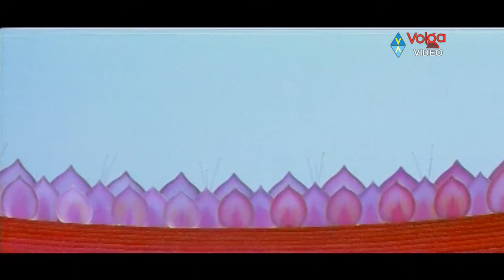Baahubali Prabhas Pournami Songs - Ichi Pucchukunte - Prabhas Trisha Charmi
Movie: Pournami,
Cast: Prabhas, Trisha, Charmi,
Director: Prabu Deva,
Producer: M.S.Raju.

Pournami Songs:
1. Bharatha Vedamuga
2. Bhavyamaina
3. Icchi Pucchukunte
4. Koyo Koyo
5. Muvvala Navvakala
6. Pallakivai
7. Yevaro Choodali
8. Yevaro Raavali